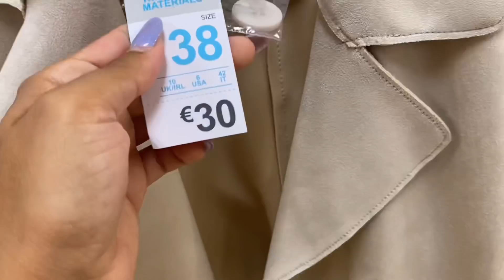💥PRIMARK! NOVEDADES INVIERNO 2021-2022 | CHAQUETAS || Stephievlog